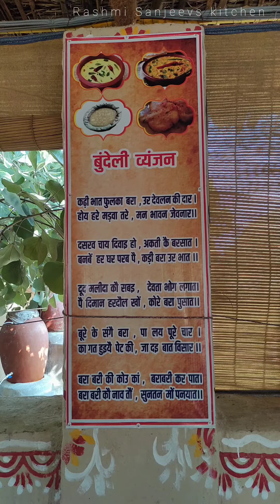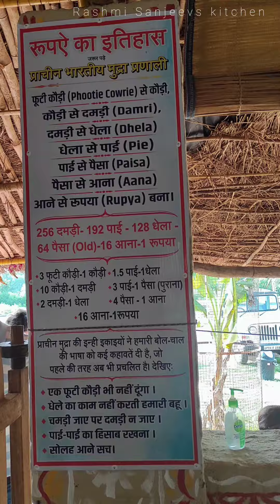गौ कृपा बुन्देली भोजनालय झांशी तालबेहट रोड| Gau Kripa Bundeli bhojanalay Jhansi talbehat Road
Gau Krupa Bundelkhandi bhojanalay
Jhansi talbehat Road
Uttar Pradesh
perfect Bundeli food..
organic